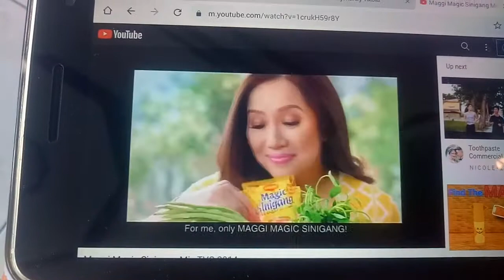Maggi Magic Sinigang Commercial Kris Aquino And Bimby Aquino 2014